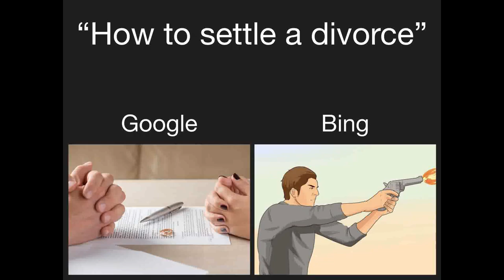Google vs Bing Memes